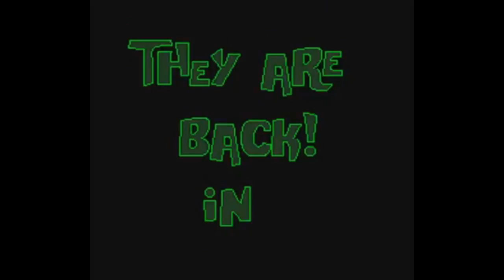Zombies Ate My Neighbors gameplay | Super Nintendo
Hola chicos les dejaré una colección de los juegos de mi infancia, me emocioné mucho al poder volver a verlos, hasta me dieron ganas de volver a jugarlo~ Tengo que empezar a buscar estos juegos para poder volver a vivirlo :')  ustedes también ya saben que hacer :3

Recuerdo haberlo jugado ya por PC uwu nunca llegué a cruzarlo.. (rayos lizi -.- ) ni modo uwu recuerdo que hubo un nivel donde el chuki me solía perseguir como loco y me mataba X'DD es divertido combatir con los zombies que se comieron a tus vecinos D: ya que cada mapa (Así lo digo yo xd) tiene su respectivo monstruo final, en mi caso el chuki que me dejó con un trauma X'D

Si no me conoces aún, por favor lee esto, gracias.

!!Heeeey!! hola :'33 .. bueno! mi canal es de gameplays en general.. :'3 soy una chica muy curiosa en todos los géneros de videojuegos  Si hay algún juego que gustan que haga un gameplay solo decidme :D
Sé que este recorrido no será fácil pero tampoco imposible; Si mezclo la disciplina, determinación y pasión en lo que hago, sé que lo lograré  :3 dame una oportunidad para demostrarte el lado divertido del mundo gamer y poder sacarte una sonrisa en mis próximos gameplays. Hoy por mi, mañana por ti uwu ♥

Les dejaré en los enlaces donde pueden contactarme.
!! Hasta pronto !! :')
Muchas gracias